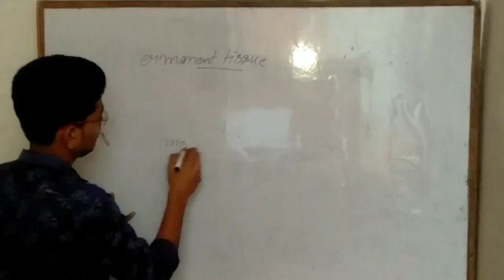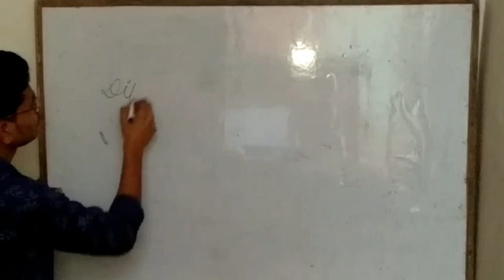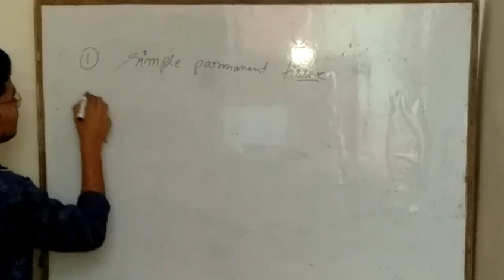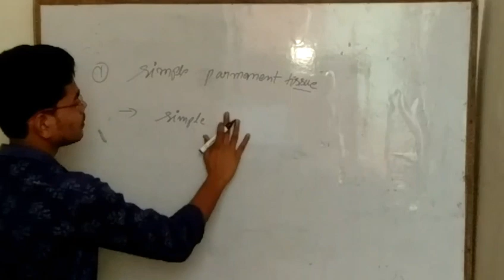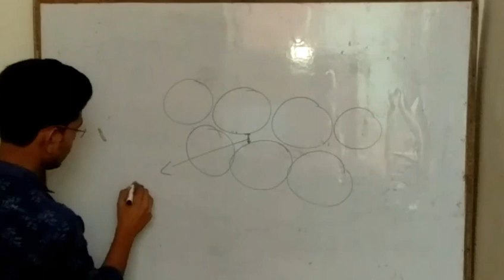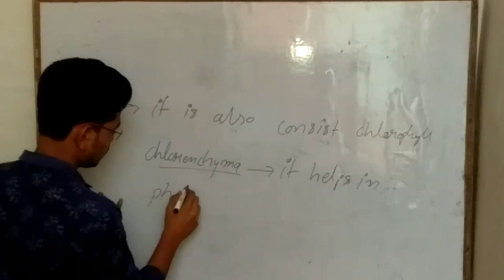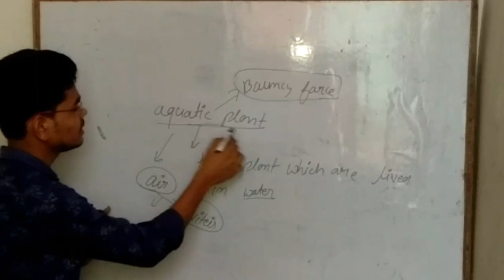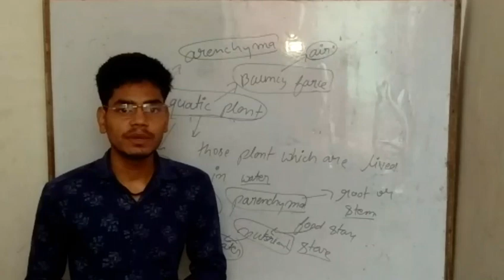9th class (science) // tissue //lecture 4